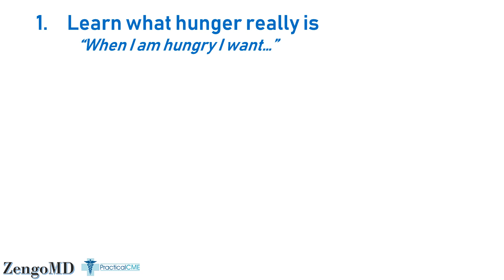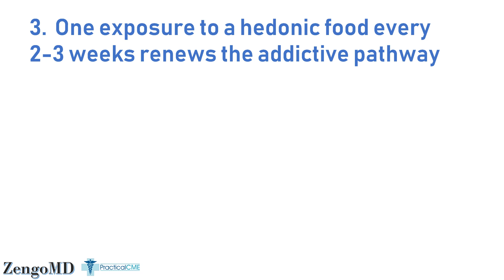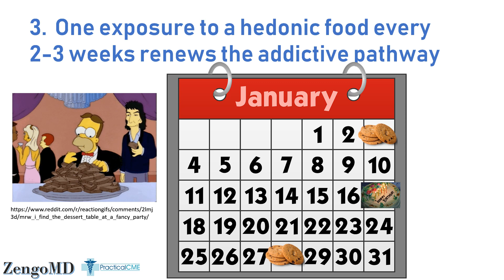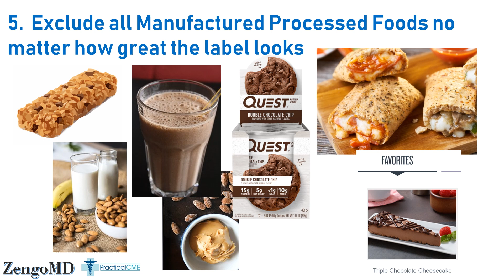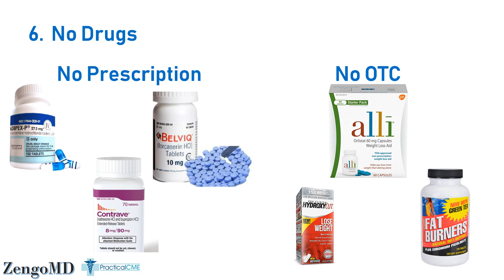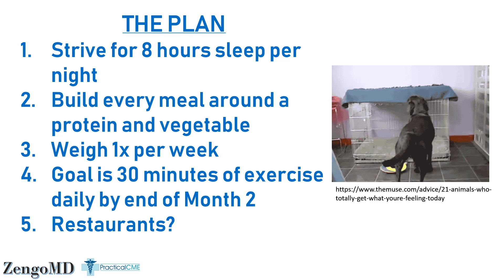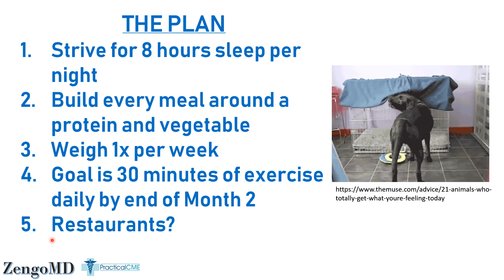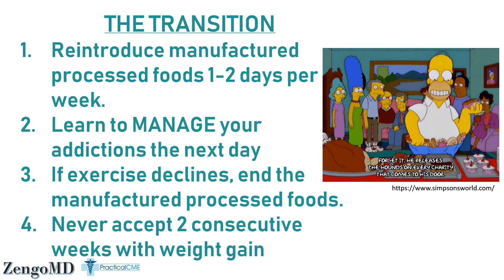How to Eliminate Your Food Addictions FOREVER -- ZengoMD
If you have gained weight, it is most likely related to processed food addiction which makes us crave these foods and hacks our natural mechanism for controlling portions and intake based on our needs.  Learn how you can conquer your food addictions and maintain your weight in a healthy way by showing the foods that you are in control.

This Video is produced and narrated by Gregory P. Zengo, MD. He is medical director of PracticalCME Medical Training and New Image Medical Aesthetics and Wellness in Watkinsville, GA. He is a former Assistant Professor at Emory University School of Medicine and worked at Centers for Disease Control as a commissioned officer.